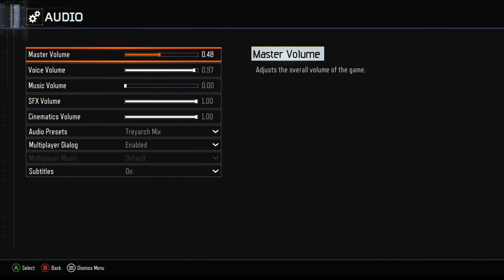Xmas Tree Farm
Gettin' into the Holiday spirit with Xmas Tree Farm. A good Christmas themed map from YAW! and as is typical of their maps we got soul boxes and Easter Eggs.